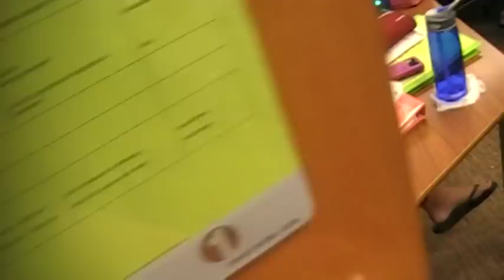proposal at nursing college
this is jon proposing to brit at school and she has no idea it is going to happen! Priceless!